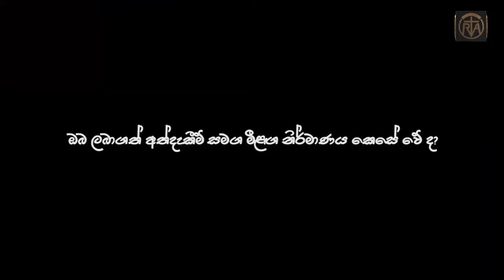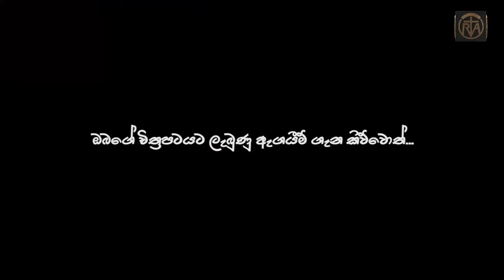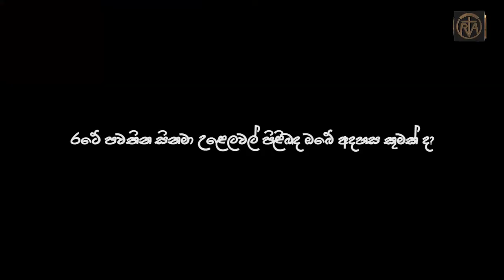Cine Cafe with Prasad Samaratunga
Prasad Samarathunga, a well known film journalist attached to the Sarasaviya weekly, will be releasing his debut film titled ‘Iskoleta Mang Aava’. The film will begin screening at MPI film circuit theaters from April 5 just in time for the school vacation.

Produced by Sandun Dolamulla the film stars Edna Sugathapala, Kumara Vanduressa, Roshana Ondaatje, Rajitha Hiran Chamikara, Upul Weerasinghe, Udith Abeyratne, Samanthi Lanarolle, Theja Nadeeshani, Viraj Madushan, Kusal Weeramanthri, Shayani Rochana Neththikumara, Jagath Apaladeniya, Jayatissa Athulasiri, Rohan Paukl, Aruna Dhammika and many more child actors and actresses.

Sumith Kumara is the cinematographer. Niroshan Wijesinghe is the assistant director. Ranjan Prasanna is the coordinator of the project. Rasika Thennakoon handled the make up department. Chaminda Vass is the art director. Sujeewa Rohan is the production manager. Shan Alwis is the editor and color mixer. Udara Samaraweera is the music director. Kusal Weeramanthi has rendered his voice for the songs. Sanka Samarappuli is the lyricist. The still photography was by Nissanka Wijeratne.

Prasad has previous acted in a number of productions. He has even penned the script of ‘Ulath Ekai Pilath Ekai’. He has also penned the lyrics for a number of renowned songs.